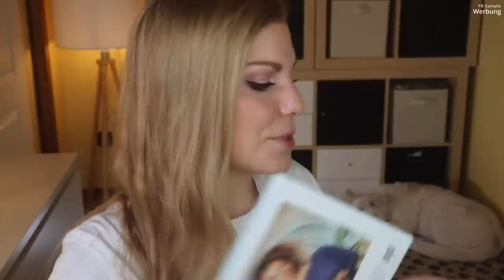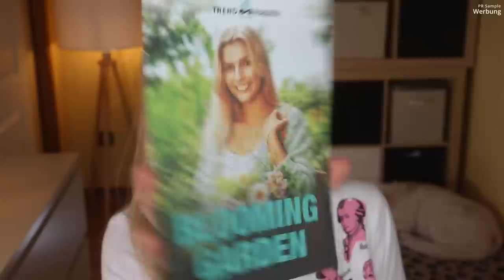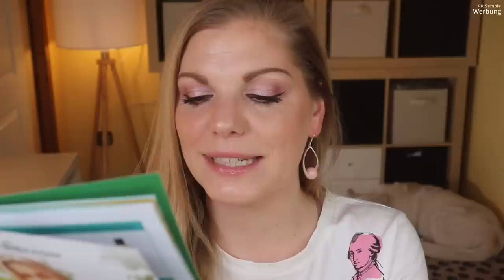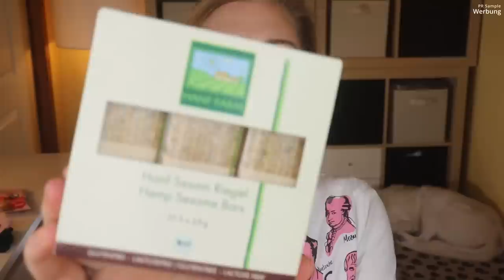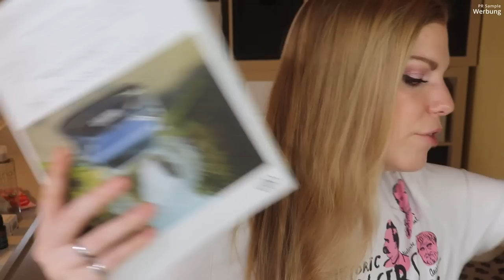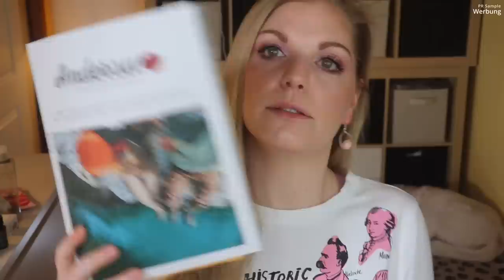Trend Raider Box März 2022 | Blooming Garden | Unboxing | Claudis Welt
Im März kommt sie mit dem Motto "Blooming Garden" - sie möchte unseren Garten zum Blühen bringen.
Das macht sie mit tollen Beautyprodukten, Haushalts- & Lifestyleprodukten, sowie allerlei Köstlichkeiten.

00:00 Generelle Infos zur TrendRaider Box
01:30 Erste Einblicke und das Motto
05:30 Spoiler für April
06:40 buah Snack Mango & Maracuja
07:06 Many Mornings Socken
07:45 Hanfhaus Bio Hanf Sesam Riegel
08:20 Santaverde Gesichtscreme: (I,*)
09:28 Cosnature Ringelblume Handcreme: (I)
10:50 Nada Simply Care Duschpulver Set
12:10 Monuspa Organic Body Oil
13:06 Claro Spülmaschinentabs
14:03 Samen Maier Zitronenmelisse
15:06 Pollinature Samenmischung für Wildbienen
16:31 Biotaurus Pflanzenliebe: (*)
17:36 GoViyond Belebender Vitamin-Shot
18:41 Magazin Anderswo
19:42 Mein Fazit

Liebe Grüße
Claudi